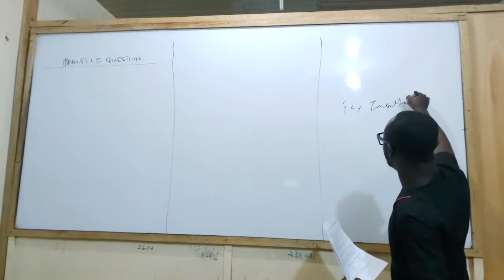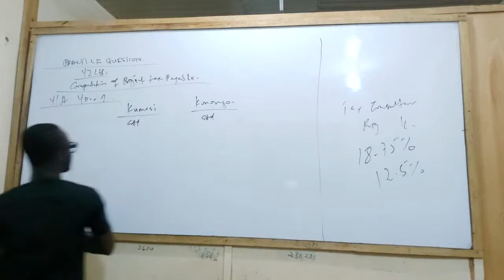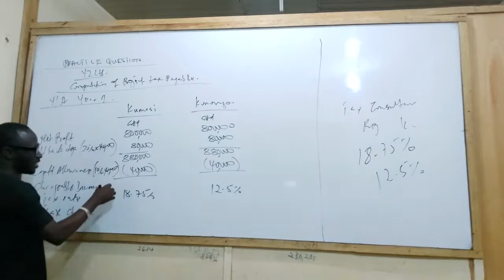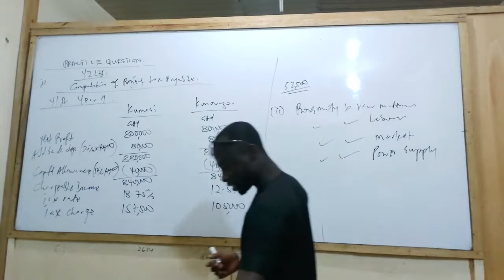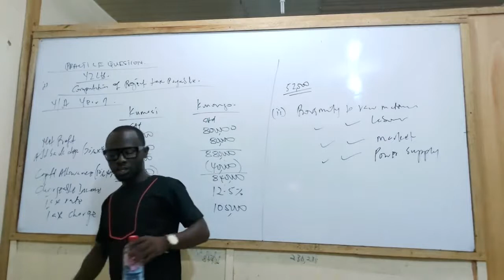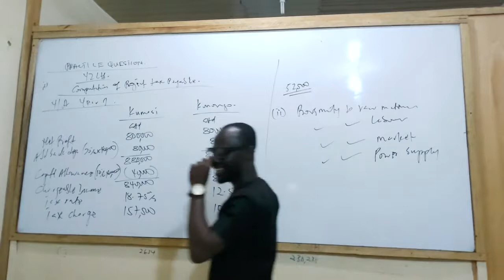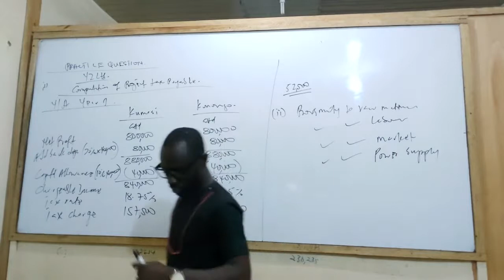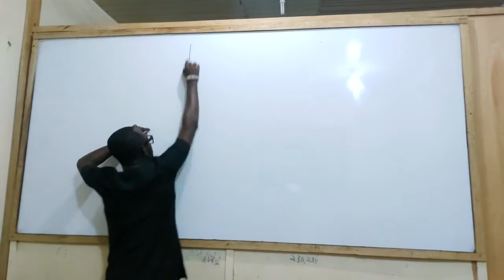Taxation In Ghana - Practice Question |CFA |ICAG |CIMA|ACCA |CPA - Nhyira Premium - Part 1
My Channel